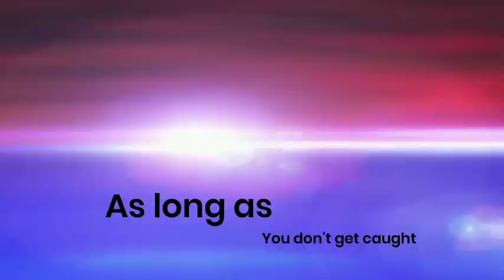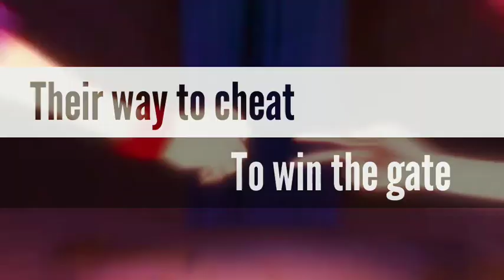Anime for gamers !!!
It's an Anime review/reccomantion video of famous anime named#nogamenolife just enjoy ❤️